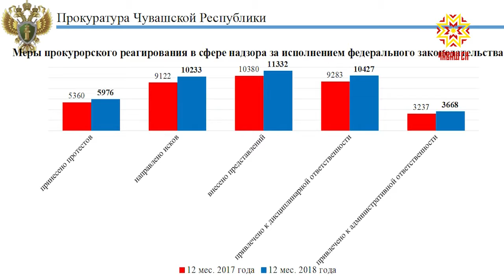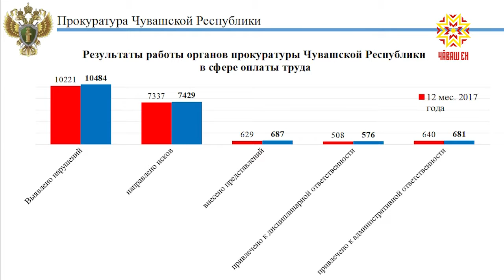Итоги работы за год обсудили работники прокуратуры Чувашии.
От достигнутых результатов формируются и задачи на будущее.